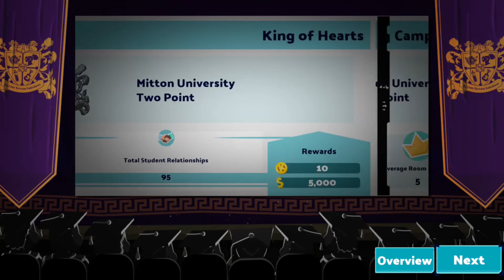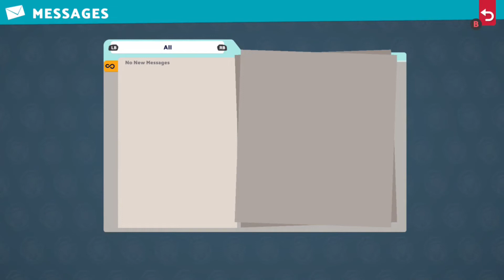Two Point Campus | 12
Hitting that third star for Mitton!